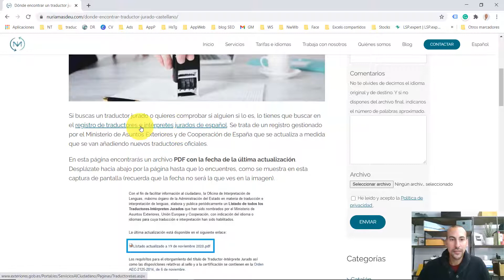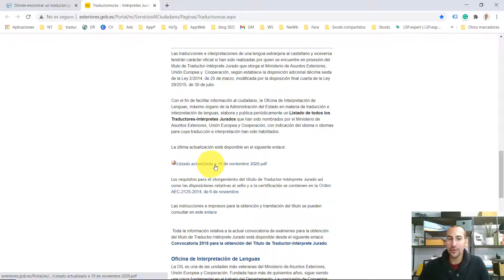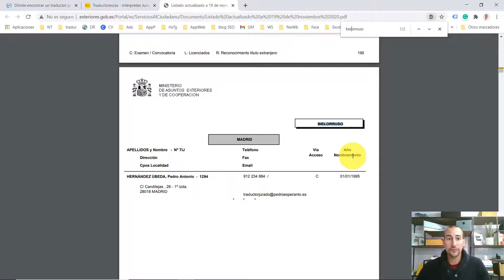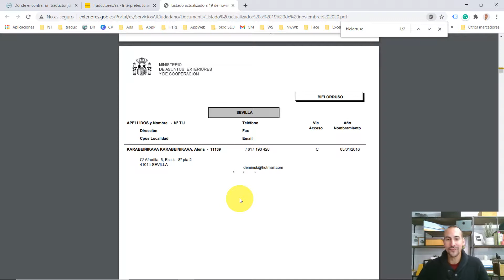🥇 Traductor JURADO de Ministerio de Asuntos Exteriores | Listado oficial MAEC | 2021 ✅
En este vídeo te muestro dónde puedes encontrar un traductor jurado oficial acreditado por el MAEC (Ministerio de Asuntos Exteriores y Cooperación de España).
En el listado de traductores jurados encontrarás la mayoría de combinaciones lingüísticas: del español a varias lenguas extranjeras y viceversa.
Todos los traductores están certificados para realizar traducciones juradas.

✅ Tanto si necesitas una traducción jurada del español al inglés o a otro idioma (trabajamos con más de 30 lenguas), te dejo un enlace para conseguir un presupuesto de traducción jurada en menos de una hora.

💥 ¿Qué es una traducción jurada? Aquí te dejo dos enlaces explicándote qué es y por qué es tan importante que la haga un profesional acreditado:

Consúltanos a través de los comentarios o por correo electrónico.